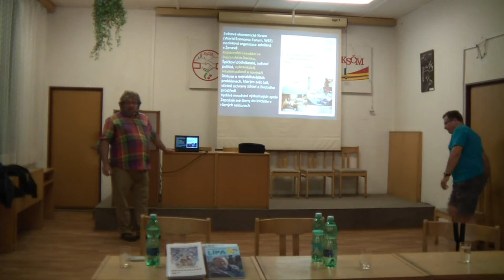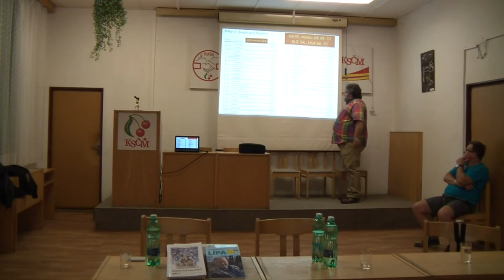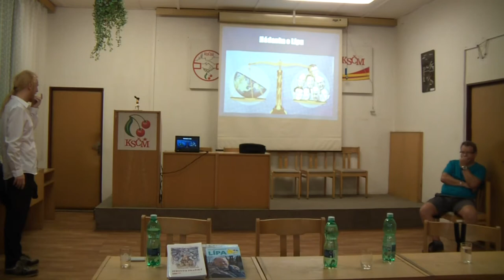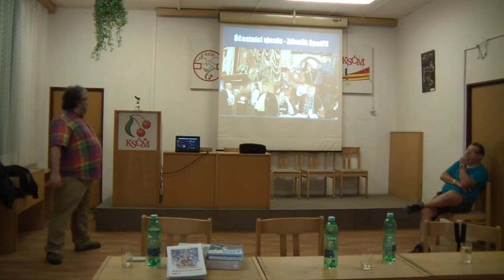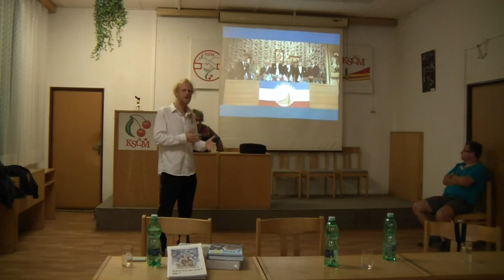Všeslovanský sjezd v Rusku a Sněm Slovanských Občin v Novém Hrozenkově - Brno - VNK - 27.9.2017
Vystoupili: Pavel Petkov, Jan Korál, Petr Synek